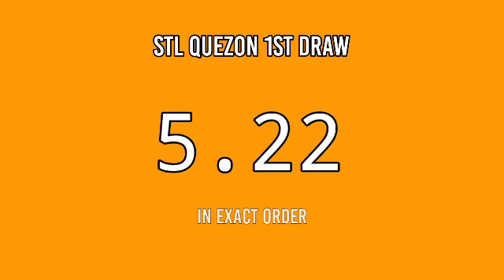STL QUEZON 2ND DRAW 4PM RESULT TODAY May 28, 2022 AFTERNOON DRAW RESULT STL PARES